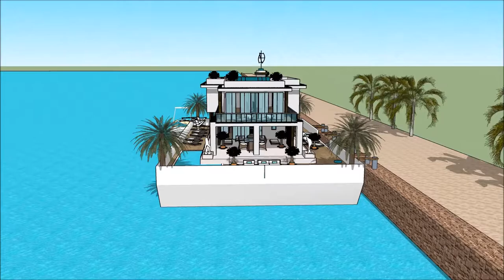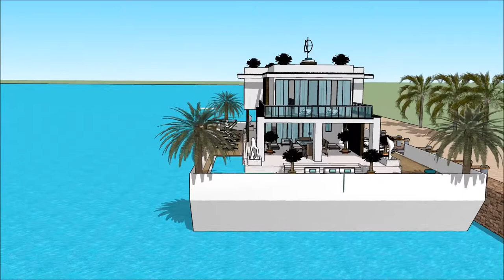Sims upgrade property development resident management design afloat house Yacht designers and Booker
The houseboatzania launching an innovative high-end luxury yacht houseboat home design potentially as a display of in Sims of the @Sims upgrade property development resident management design afloat house Yacht designers and Booker

The collection of sims concepts - Houseboatzania of Sims upgrade property development resident management design afloat house Yacht designers and Booker consists of high luxury and architectural art pieces in minimalism combined with living on the waterfront of the harbour of

The sims houseboat yacht design has the basis to sustain living with high standards and contemporary structural design at Sims upgrade property development resident management design afloat house Yacht designers and Booker with numerous of prospects for excessive living and celebrating the desire of life worldwide: